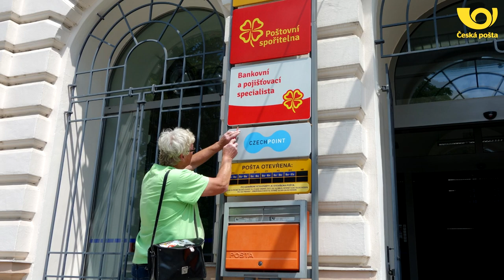LIDÉ ČESKÉ POŠTY: Václav Topinka